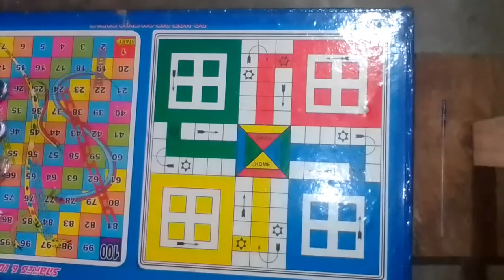diy Nail art at home very beautiful love shape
amritadas8915.